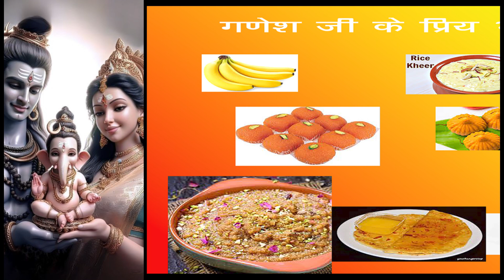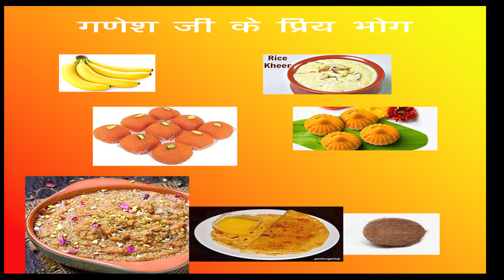गणेश जी के सात प्रिय भोग | गणपति पूजा के लिए सबसे पसंदीदा भोग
गणेश जी के सात प्रिय भोग | गणपति पूजा के लिए सबसे पसंदीदा भोग GaneshBhog Ideas GanpatiBappaFavoriteFood GaneshChaturthiBhogList ModakforGanesh Ji

गणेश जी के सात प्रिय भोग
गणेश जी का पसंदीदा भोग
गणपति पूजा मिठाइयाँ
गणेश जी का प्रिय भोजन
गणपति बप्पा के भोग

इस वीडियो में हम आपको गणेश जी के सात प्रिय भोग के बारे में जानकारी देंगे, जो गणपति पूजा के दौरान उन्हें अर्पित किए जाते हैं। गणपति बप्पा को मिठाइयों में मोदक सबसे प्रिय है, लेकिन इसके अलावा और कौन-कौन से भोग उन्हें चढ़ाए जा सकते हैं, यह जानने के लिए इस वीडियो को अंत तक देखें।

गणपति बप्पा की पूजा में मिठाइयों का विशेष महत्व होता है। इन सात भोगों को अर्पित करने से बप्पा प्रसन्न होते हैं और भक्तों की मनोकामनाएँ पूर्ण करते हैं

इस वीडियो में शामिल भोग:

मोदक
लड्डू
केला
नारियल
सूजी का हलवा
पूरन पोली
सूजी का हलवा
पूरी जानकारी के लिए देखें और अपनी गणेश पूजा को और भी शुभ और विशेष बनाएं।